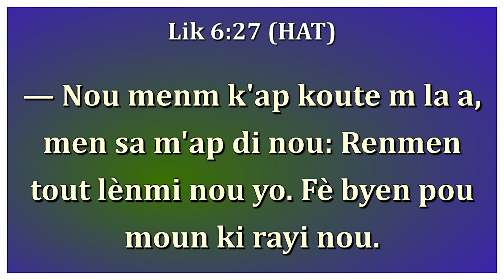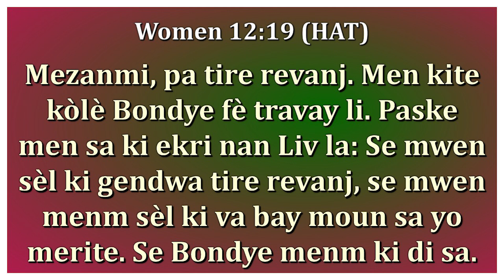Mezanmi Pa Tire Revanj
lè ke nou obeyi pawol Bondye se lè sa a pawol la ap travay pou ou tout sal di pafè an nou obeyi.